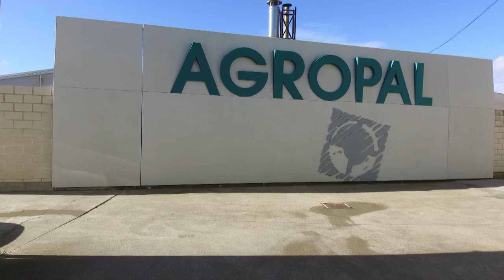Félix de Azara 2019. Agropal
Premio a Empresas : Agropal.
Por una labor que va más allá de lo industrial y llega a lo medioambiental y social, con transformaciones de mejora en el ámbito energético y colaborando en la educación medioambiental en el ámbito universitario, con federaciones de polígonos, en proyectos como el Camino de San Úrbez o con movimientos asociativos, como es el caso de Monegros con Nicaragua.